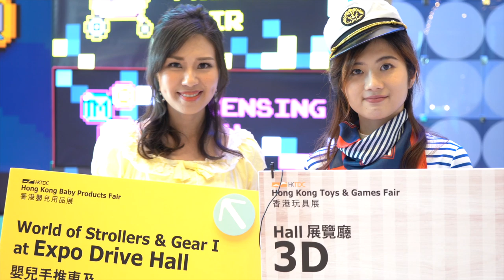Hong Kong Toys & Games Fair 2020 貿發局 香港玩具展 專訪特輯 Part 1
Threezero, Era Car
2020年香港玩具展 1月6日至9日 在灣仔會議展覽中心舉行
Hong Kong Toy & Games Fair 2020 - Jan 6-9 Hong Kong Conventional Center

Production: TOYSTV Production Team
Program host/Guest: DMS, Miva(Threezero (HK) Ltd.), Alex(Era Car Design Team)
Produced by: Bryan Lo, Toyswalker-Dick.Po
Filmed, edited by: Toyswalker-Dick.Po